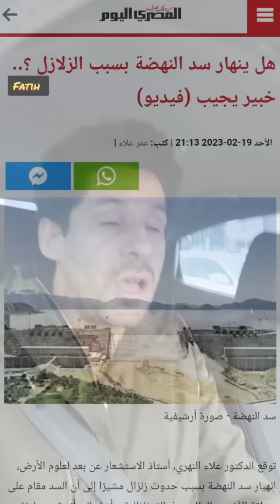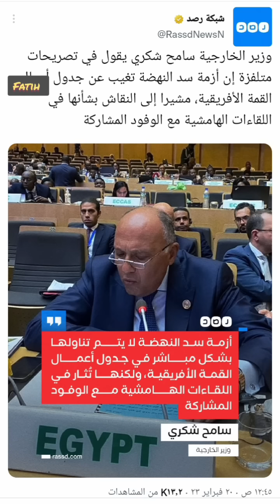سقوط سد النهضة .. "خداع مصر في القمة الإفريقية "